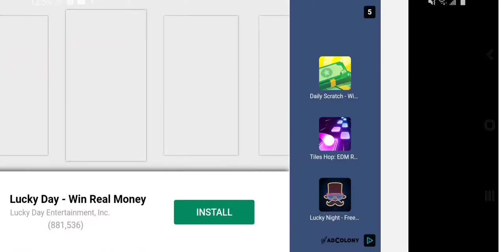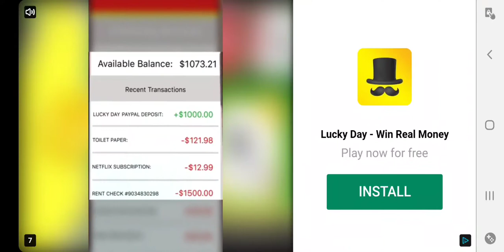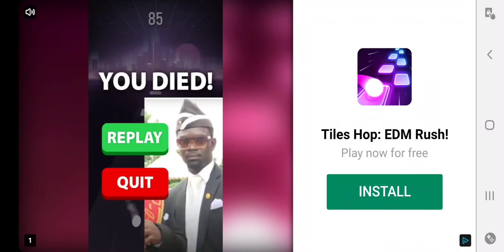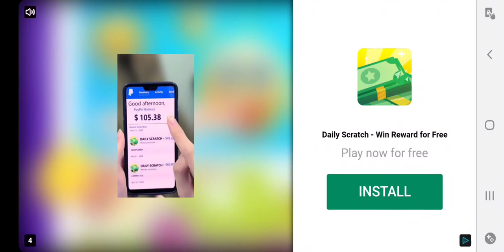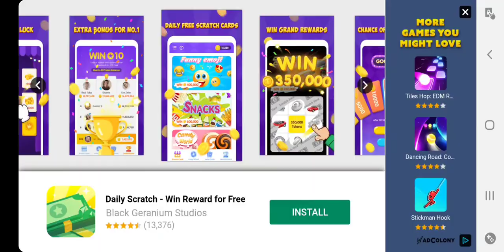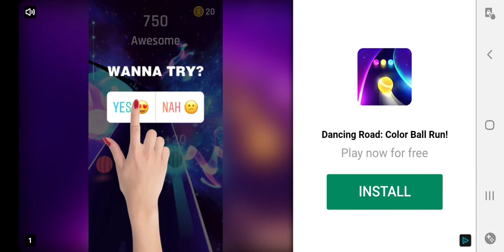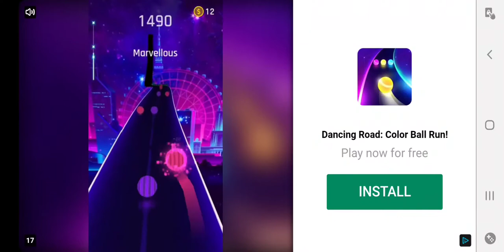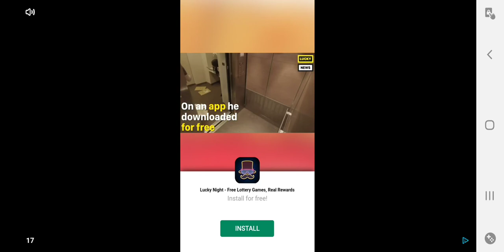Jetpack Joyride My Heart